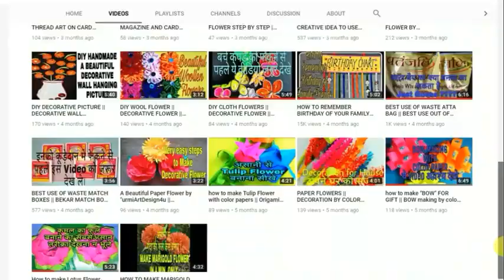craft for ALL | New design Craft idea for all |DIY न्यूज पेपर क्राफ्ट| ब्यूटीफूल वॉल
इसमें हमने पुराने न्यूज पेपर ओर पुरानी cd, कार्ड बोर्ड का इस्तेमाल किया है अपको ये विडियो कैसा लगा comment करके जरूर बताएं, मेरे ओर भी बहुत विडियो है आप मेरे यू ट्यूब चैनल पर देख सकते हैं
नीचे कई विडियो के लिंक दिये गये हैं, आप उसे भी ज्यादा से ज्यादा देख सकते हैं,

This video is about how to reuse of newspaper or cd or cardboard from our houses. we can decorate our house by small things with creative ideas. I hope that you all will enjoy after watching this video.

Guys, i will be honored if you comment this video either you "Like or Dislike". Therefore you have a lots of comments on video.